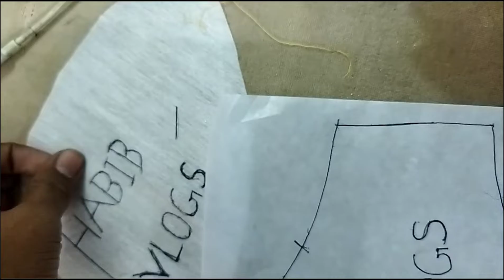Making My Name Mask Easily In Home 🏠@mrarkhan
Making My Name Mask Easily In Home 🏠